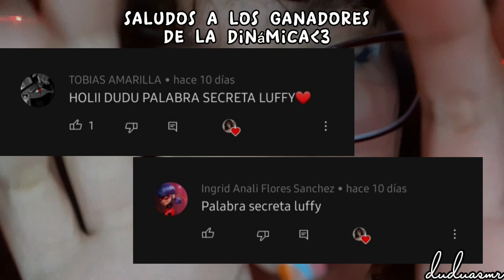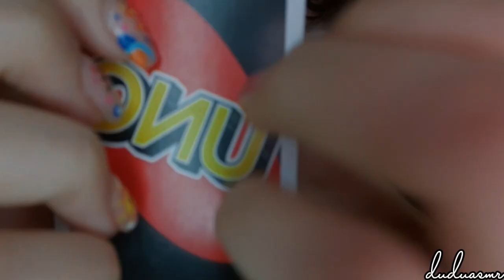ASMR RÁPIDO AGRESIVO E INESPERADO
Hola cosita linda, ¿cómo estás? el día de hoy te traigo asmr rapido, agresivo e inesperado, este video incluye: asmr quitando malas energías, asmr spit painting, asmr intuición, inaudible, mouth sounds, sigue mis instrucciones especificas.

Gracias por todo tu amor y apoyo, te quiero muchísimo, que descanses.